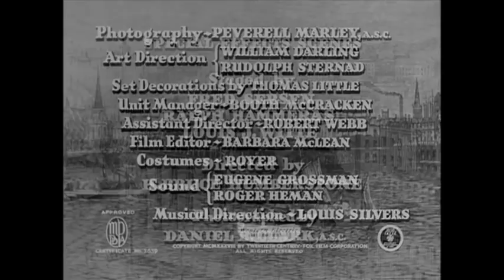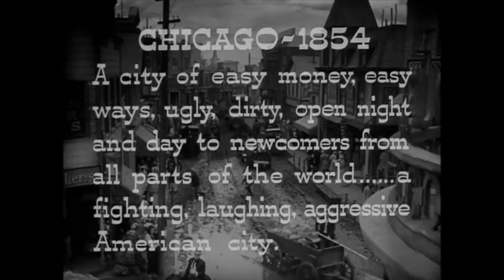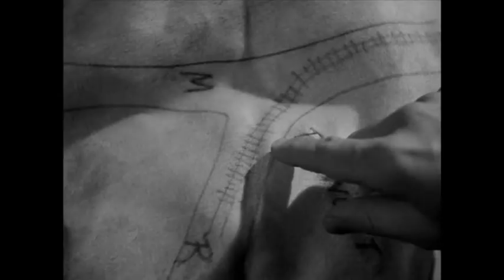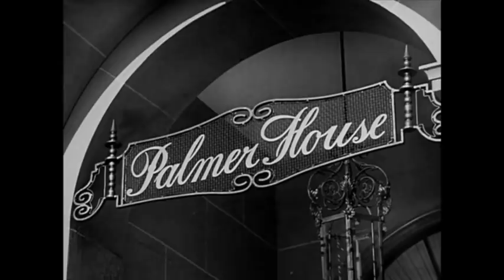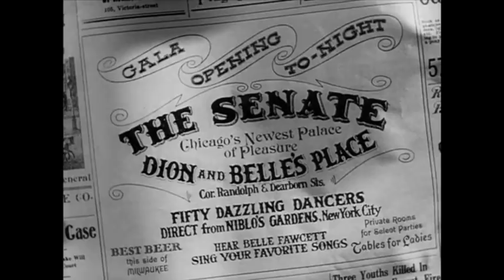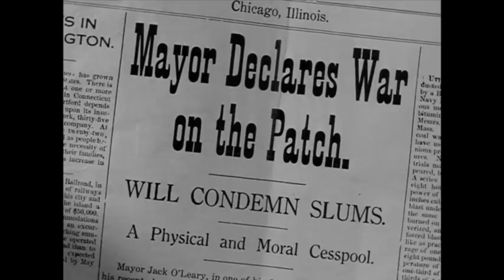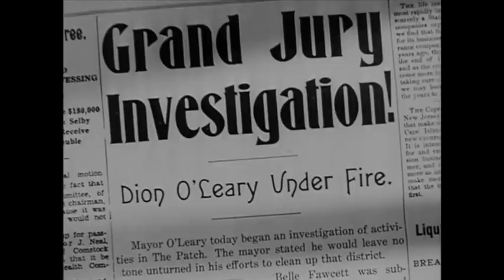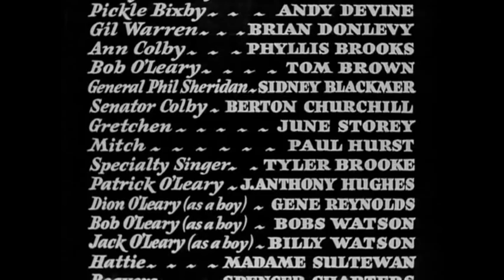In Old Chicago (1938) Tyrone Power, Alice Fay, Don Ameche, Andy Devine, SDC Films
SDC FILMS Restoration Project.  In 1854, the patriarch Patrick O'Leary of the O'Leary family dies in an accident nearby Chicago while traveling on the midwestern prairie. His wife Molly O'Leary raises her three sons alone working as a laundress. Her son Jack becomes an idealistic lawyer; Dion is a gambler, and Bob helps his mother in the laundry business and marries local Gretchen (June Storey) in the old area known as The Patch. Dion meets the singer Belle Fawcett in the cabaret owned by Gil Warren and they fall in love with each other and become lovers. They also open a business of their own to compete with Gil that becomes their enemy. However, Gil invites Dion to join in the political arena with him, but Dion plots a scheme with tragic consequences. Written by Claudio Carvalho, Rio de Janeiro, Brazil